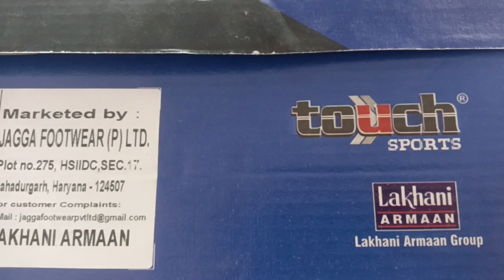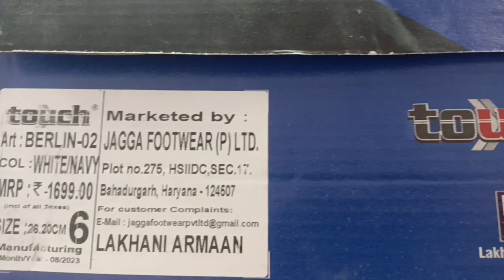Badminton Shoes Under 1500 Rs | Lakhani touch Berlin-02 Unboxing & Review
Dosto es video  Maine Aapko Lakhani Touch Shoes k Bare Mai Jankari Di Hai Jiska ARTICLE BERLIN-02  hai jo Badminton k liye best shoes hai
 Umeed Hai Aap ko Ye video Pasand Aayegi